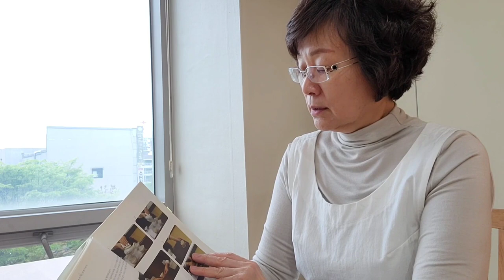한국차행다례 (4) 다도배우기 다도순서 韓國茶藝 K-Dado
the Korean traditional tea ceremony

설옥자선생님께서
창안하신
가예원다례법중 여성용
5인차 생활다례법을 소개합니다
가예원다례법은
50여년동안 전국의
가예원 제자들에게 전수된
비교적 합리적인 행다법으로
한국녹차를 우리는 방법중의 하나입니다